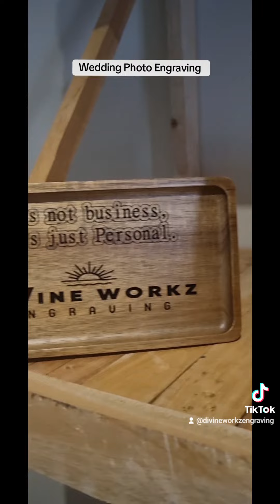Wedding Image Engraving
Wedding Photo Engraving.

A wonderful job done with this engraving, really enjoy playing around with settings to see different outcomes.